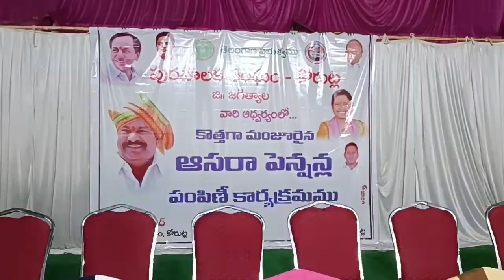కోరుట్లలోని అయ్యప్ప గుట్టపై ఆసరా పెన్షన్ల పంపిణీ